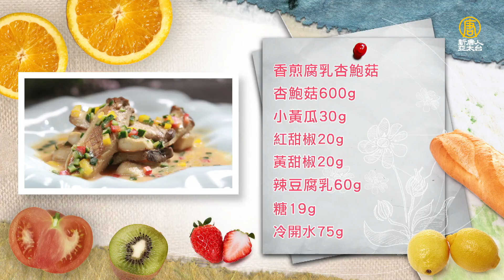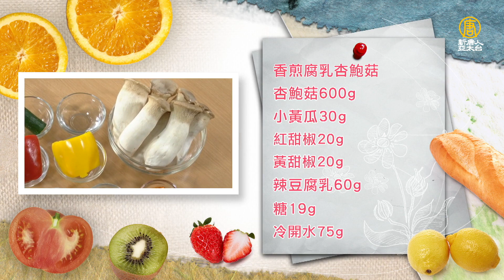超人氣！簡單快速家常料理，「腐乳杏鮑菇」美味又下飯～│香煎腐乳杏鮑菇│陳楷曄 老師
食材：
杏鮑菇600克、小黃瓜30克、紅甜椒20克、黃甜椒20克

調味料：
辣豆腐乳60克、糖19克、冷開水75克